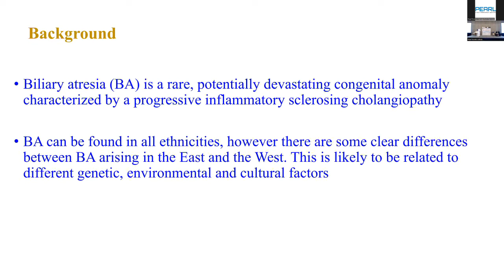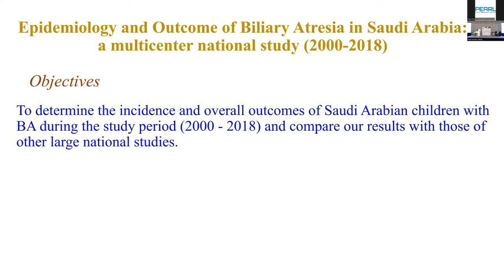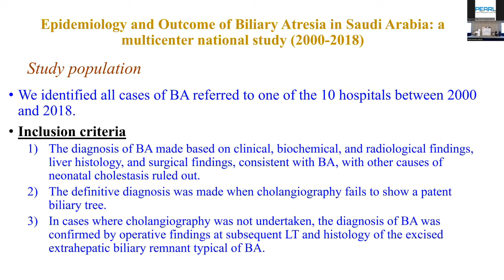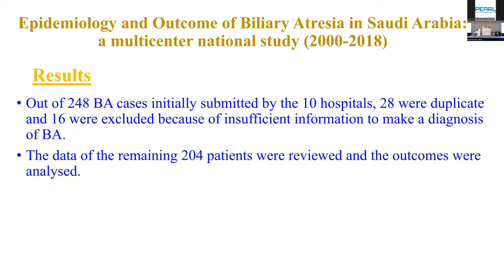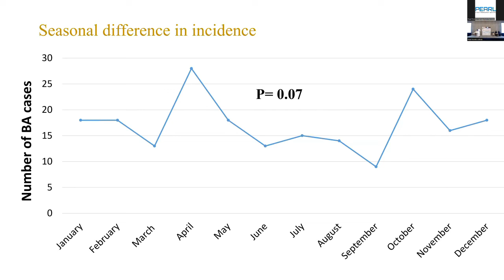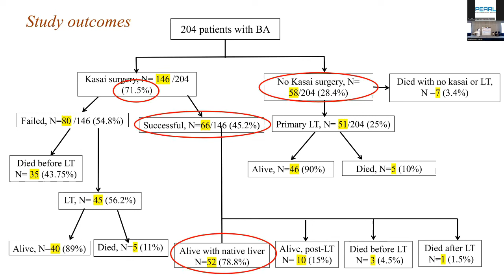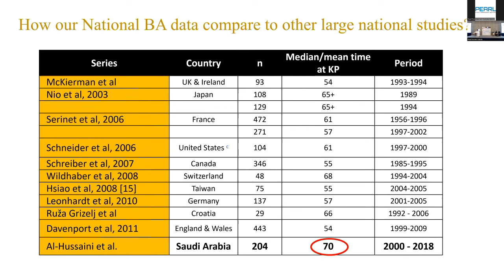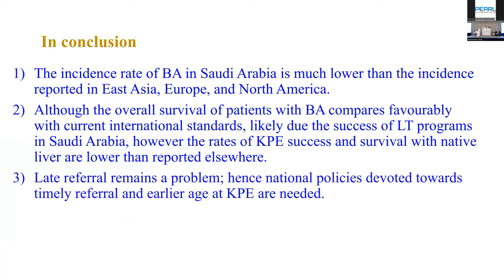Epidemiology and Outcome of Biliary Atresia in Saudi Arabia A Multicenter National Study (2000-2018)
The 8th Annual Elite Ped-GI Congress 2022
May 19-21, 2022 at Beach Rotana Hotel, Abu Dhabi, UAE